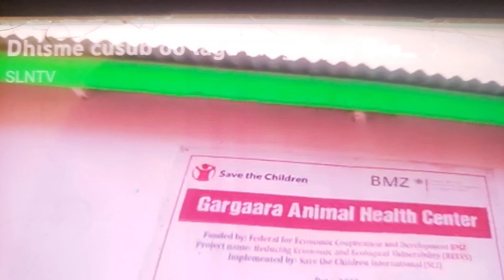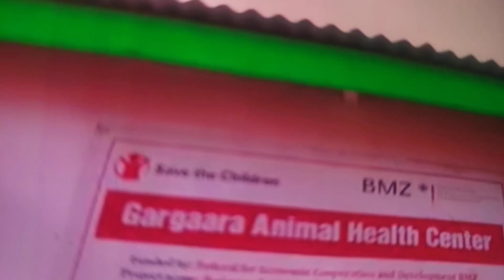Save the Children aya Dhistay Xarunta Xananada Xoolaha Degmada Gargaara Lughaya Animal Health Centre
Veterinary : Haya'adda Save The Children Waxay Bixinsa Mushaharka 6 Bilood E Hore

Gaadhigaas iyo maxaabiis waa laga qabtay cadawgii somaliland. Cawa